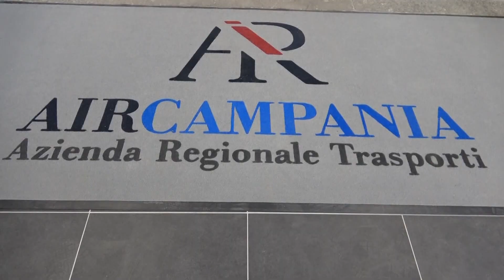Montevergine, De Luca annuncia investimenti per la Funicolare